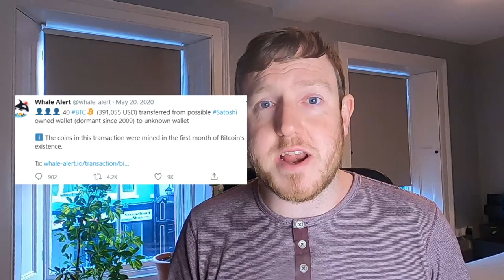What Would Happen If Satoshi Nakamoto Returns? - COINBASE IPO RISK FACTOR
In this video I discuss a risk factor mentioned in the Coinbase IPO filing documents referring to the risk that creator of Bitcoin Satoshi Nakamoto could destabilize the crypto market and also damage Coinbase if the anonymous individual or group were to return.

Coinbase went public on 14/4/2021